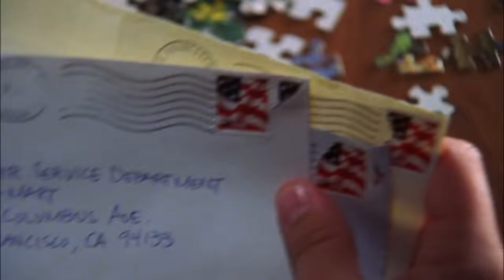Monk Plays Games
It can be very tricky to play games with Monk, but we have to admit that not many people can solve two jigsaw puzzles at the same time!

From:
S03 Ep06 - "Mr. Monk and the Girl Who Cried Wolf"
S03 Ep07 - 'Mr. Monk and the Employee of the Month'
S01 Ep04 - 'Mr. Monk Meets Dale the Whale'
S02 Ep01 - 'Mr Monk Goes Back to School'